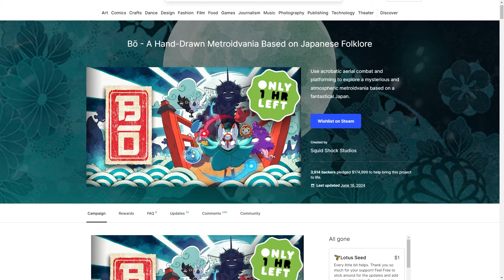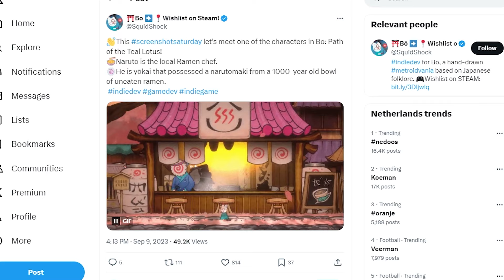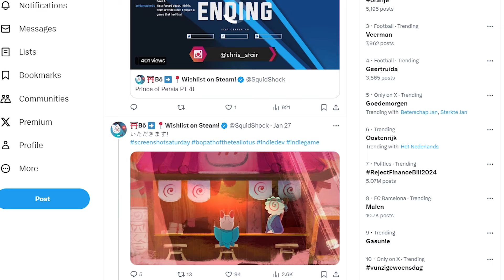Do THIS When Making Your First Game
Me and the creator of Bō: Path of the Teal Lotus discuss the key thing he did to ensure his first game provided enough income to go full time.
► Learn how to make money from your indie games (free webinar)